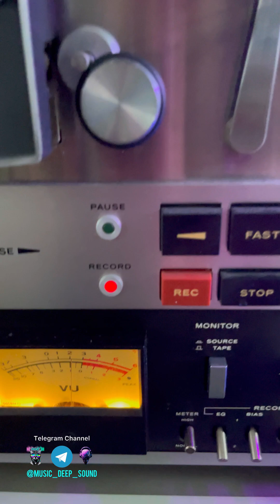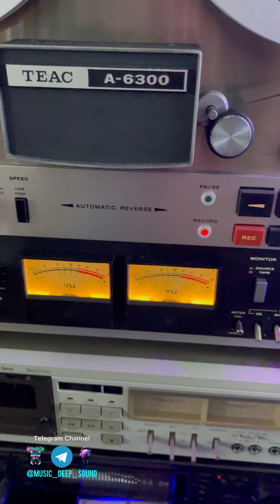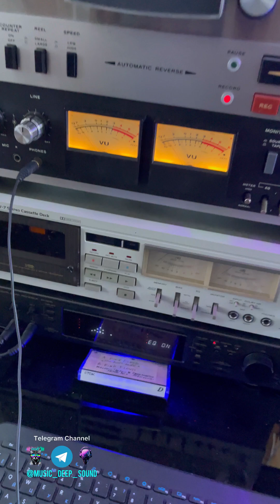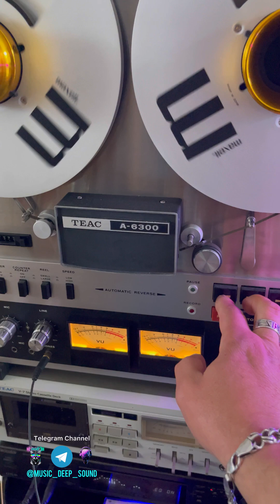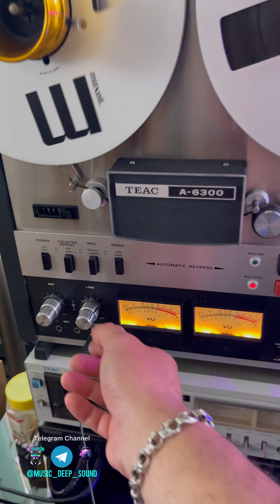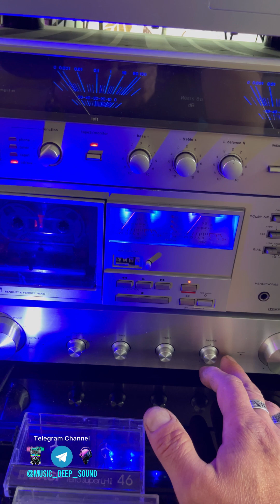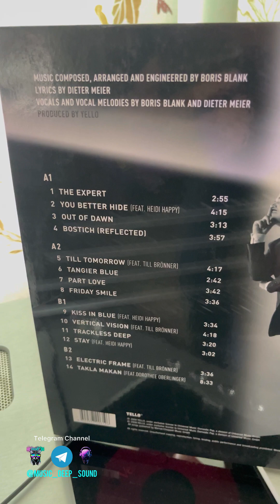Запись катушки 27 на 9 скорости и слушаем группу YELLO с винила ! 👍❤️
Жду вас на своих каналах ТГ.